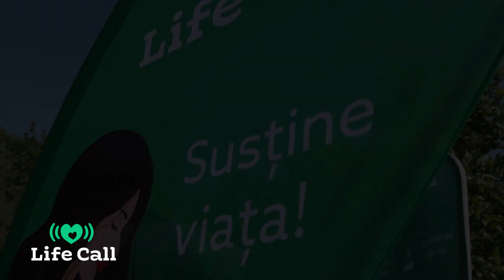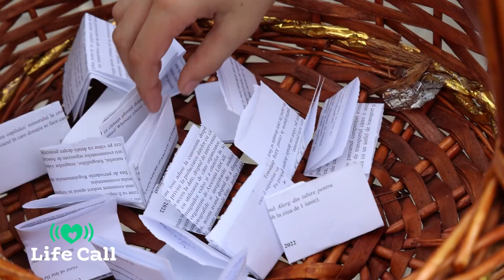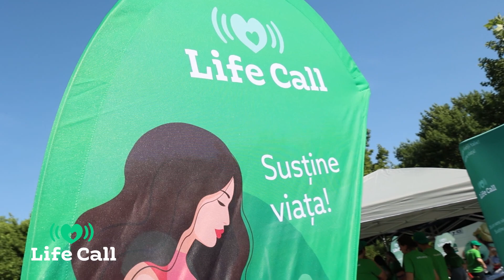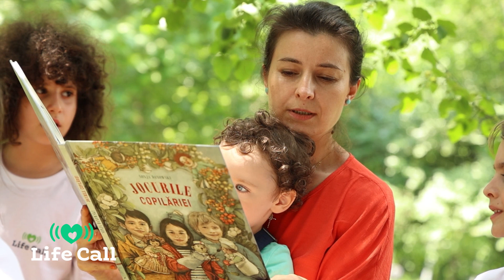Crosul caritabil ”Alerg din Iubire pentru Viață”, ediția I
Prima ediție a Crosului nostru caritabil 𝐀𝐥𝐞𝐫𝐠 𝐝𝐢𝐧 𝐈𝐮𝐛𝐢𝐫𝐞 𝐩𝐞𝐧𝐭𝐫𝐮 𝐕𝐢𝐚𝐭̦𝐚̆ a fost o adevărată sărbătoare! Pe 1 iunie, în Parcul Tineretului din București, 𝟏𝟐𝟎 𝐝𝐞 𝐩𝐞𝐫𝐬𝐨𝐚𝐧𝐞 au alergat pentru Viață, iar în urma evenimentului s-a strâns suma de 𝟖𝟗𝟐𝟎 𝐝𝐞 𝐥𝐞𝐢!

Vă mulțumim din suflet că ne-ați fost alături!

A fost minunat să fim împreună!
Vino și TU în comunitatea LifeCall!
𝐃𝐚̆ 𝘂𝗻 𝐬𝐞𝐧𝐬 𝐯𝐢𝐞𝐭̦𝐢𝐢 𝐭𝐚𝐥𝐞! 𝐒𝐮𝐬𝐭̦𝐢𝐧𝐞 𝐯𝐢𝐚𝐭̦𝐚!

sau prin transfer bancar:
𝐀𝐒𝐎𝐂𝐈𝐀𝐓̗𝐈𝐀 𝐋𝐈𝐅𝐄 𝐂𝐀𝐋𝐋
𝐁𝐚𝐧𝐜𝐚 𝐓𝐫𝐚𝐧𝐬𝐢𝐥𝐯𝐚𝐧𝐢𝐚
𝐋𝐄𝐈: 𝐑𝐎𝟒𝟖𝐁𝐓𝐑𝐋𝐑𝐎𝐍𝐂𝐑𝐓𝟎𝟓𝟑𝟐𝟗𝟓𝟐𝟏𝟎𝟏
𝐄𝐔𝐑: 𝐑𝐎𝟗𝟓𝐁𝐓𝐑𝐋𝐄𝐔𝐑𝐂𝐑𝐓𝟎𝟓𝟑𝟐𝟗𝟓𝟐𝟏𝟎𝟏

Credits to:
Raluca Mihalache - realizator
Horia Ioan Ghimpa- operator video
Cătălin Tiriplic - editor imagine

Toate drepturile de proprietate intelectuală aparțin LifeCall.  Conținutul nu poate fi copiat, postat pe niciun canal media online sau pe rețele sociale fără acordul LifeCall